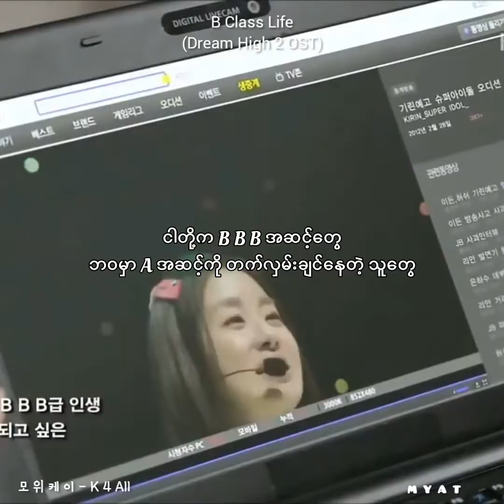B Class Life(Dream High 2 OST) Myanmar Sub